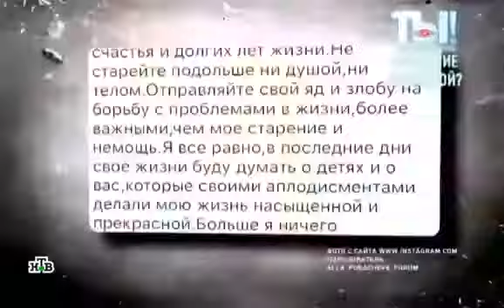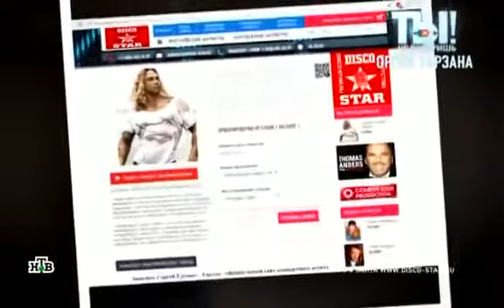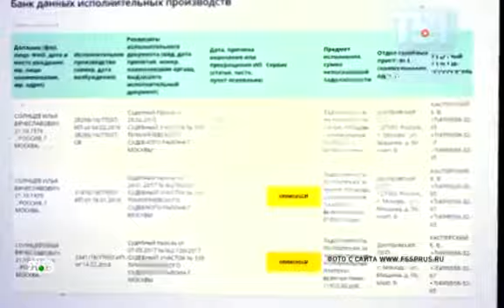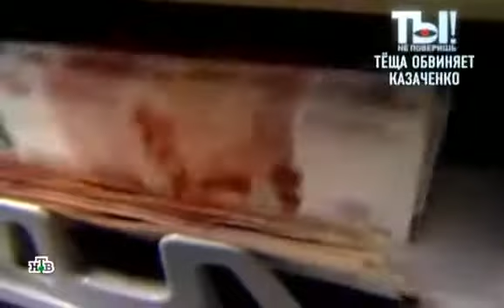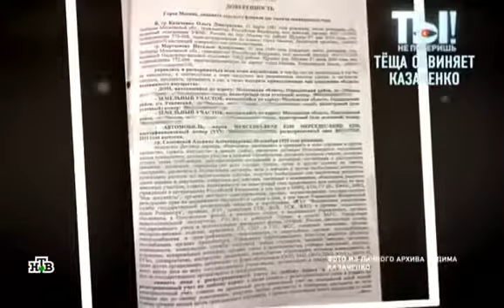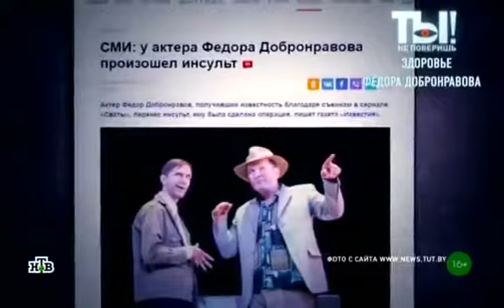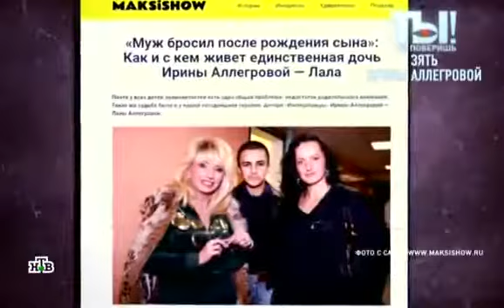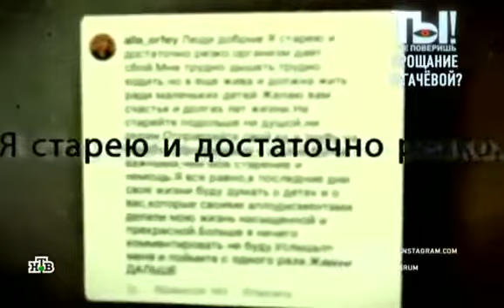Исхак-Хан Внебрачный сын Аллы Пугачевой - Моя мама о любви своей